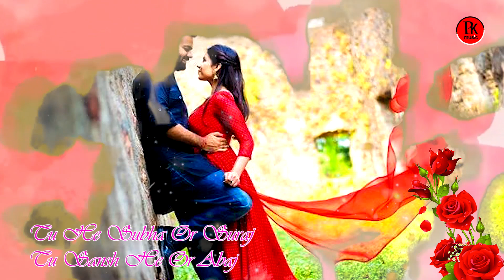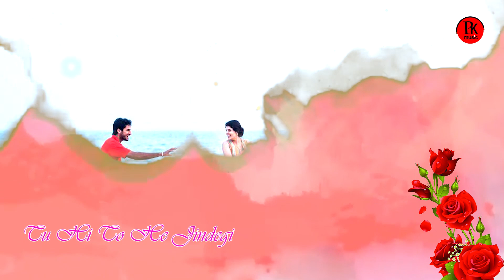Mere Dil Pe Tere Raj- Song With Lyrical || Amrita Nayak Full Hindi Song|Prashant Kumar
PK music Presents latest Hindi video song of 2019 "Mere Dilpe Teri Raj" , In the voice of "Amrita Nayak", composed by "Prashant kumar" and the lyrics ; milan Mahapatra; Recording andmixing Sanjaya maharana(fti) programing  Prasanjit

♫Music;Prashant Kumar

♫ Lyricist: Milan Mahapatra
Programming by Prasanjit

♫ Edit Prashant

♫Recoding &mixing Sanjaya Maharana(FTI)

♫ Production:- pk music

♫ Music Labe; Pk music
Best Of Amrita Nayak 2019 / Neha Kakkar New Hit Songs - Latest Bollywest Of Amrita Nayak 2019 / Neha Kakkar New Hit Song/ Amritanayaknewhitsong New Hit Songs - Latest Bollywood Hindi Songs 2020